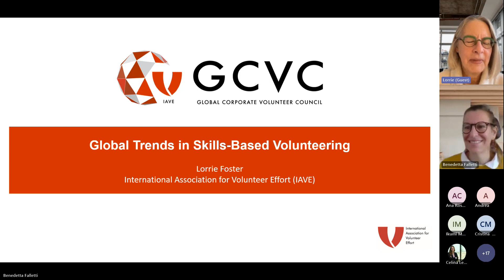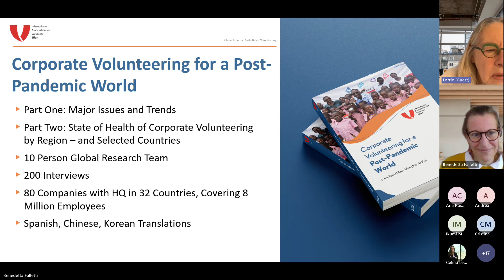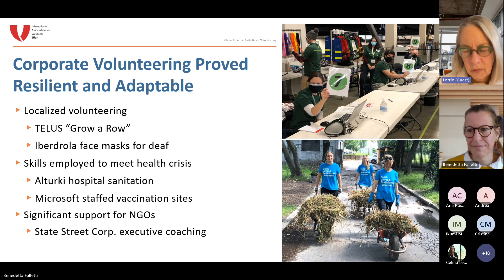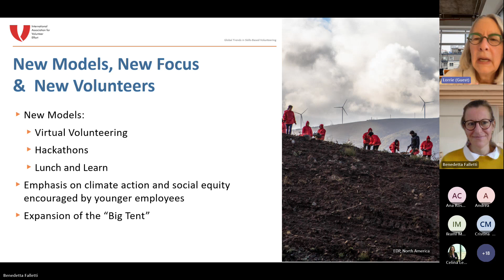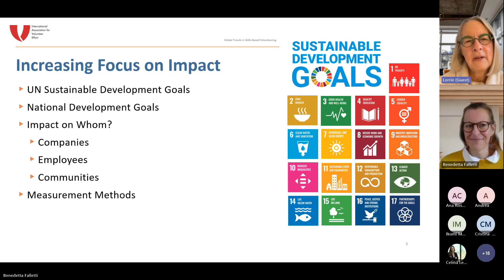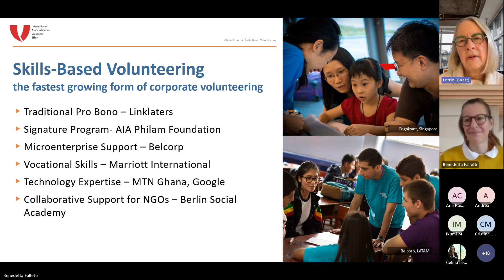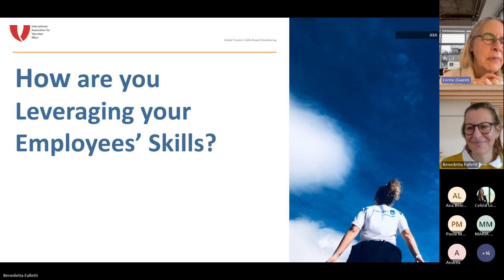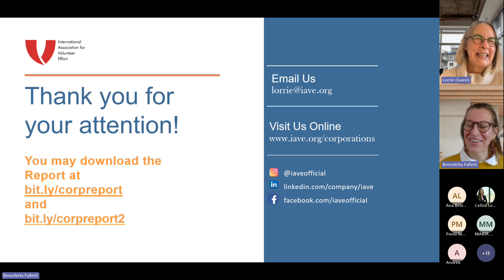Webinar IAVE - Global trends in skills based volunteering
Lorrie Foster, directora de desarrollo corporativo del International Association for Volunteer Effort (IAVE) nos presentó las conclusiones del informe “El Estado Mundialde la Salud del Voluntariado Corporativo y una Agenda para el Futuro”. Este informe ha sido realizado por el equipo de investigación durante los tres añosque han transcurrido desde el inicio de la pandemia. Este ha supuesto cambios sin precedentes en el ámbitodel voluntariado corporativo, tanto en concepto como en práctica. Entre las tendencias destacadas se encuentra el surgimiento de una comunidad global de voluntarios corporativos. Además, se observa un notable incremento en la participación en el voluntariado virtual, una tendencia a un mayor enfoque en el voluntariado basado en habilidades, y el ascenso de empleados más jóvenes como una fuerza líder en el ámbito del voluntariado.

Lorrie Foster, Corporate Development Director at the International Association for Volunteer Effort (IAVE), presented us with the conclusions of the report 'The Global State of Corporate Volunteering Health and an Agenda for the Future'. This report has been conducted by the research team over the three years that have passed since the beginning of the pandemic. This has brought about unprecedented changes in the field of corporate volunteering, both in concept and in practice. Among the highlighted trends is the emergence of a global community of corporate volunteers. In addition, there is a noticeable increase in participation in virtual volunteering, a trend towards a greater focus on skill-based volunteering, and the rise of younger employees as a leading force in the field of volunteering.